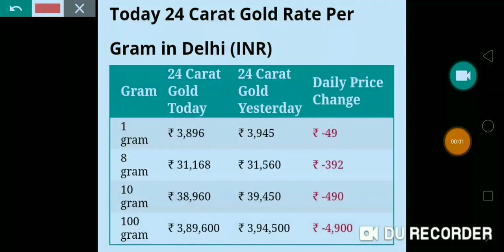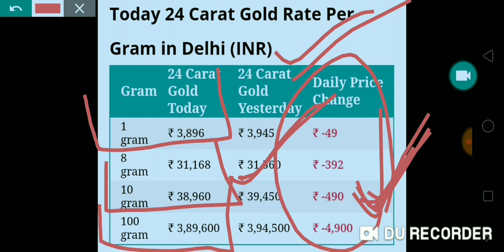11 सितम्बर 2019 सोना चाँदी के भाव TODAY GOLD RATE INDIA GOLD RATES CHANDI AAJ SONA CHANDI KA BHAV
BIKANER MANDI BHAV
Today gold price to day in India

sabji bhav
bajra bhav

Gold price today in India live
Gold price today in West Bengal
Today gold price in tamilnadu
22 carrot gold price today
24 carrot gold price in Ahmedabad today
Today gold price in Ludhiana
Gold price today in Ahmedabadreliance share price
Gold rate today in Amritsar
gold price today in up
gold price today in kanpur
22k gold price in Kolkata
gold price in India today Ahmedabad
23 ct gold price today
gold price today Ludhiana
gold price today in Siliguri
22 CT gold price today
gold price today in Udaipur
1 gram gold rate in India today
gold price in delhi today 2019

Holmark gold price today

22ct gold price today in Delhi

18 ct gold price in today